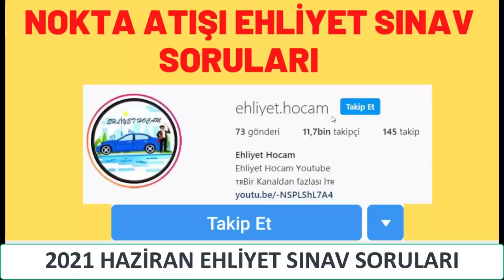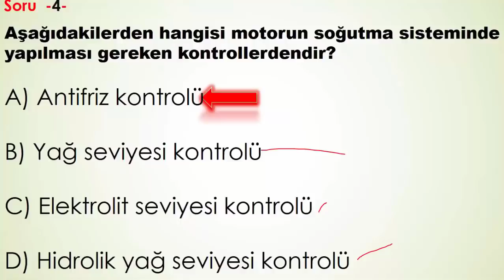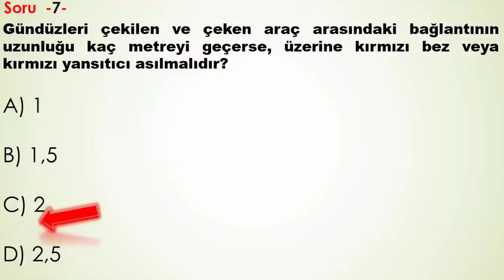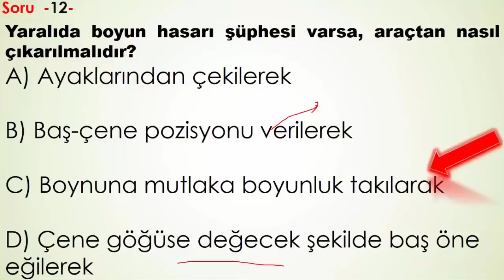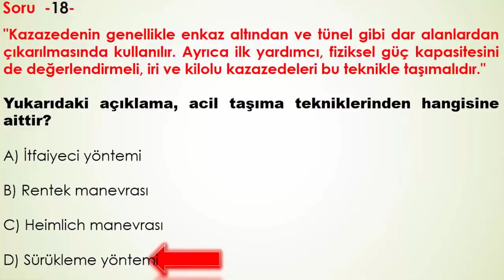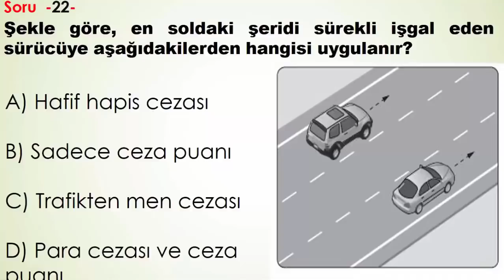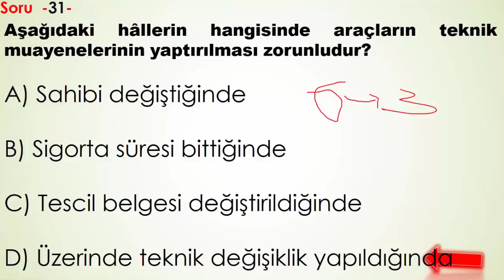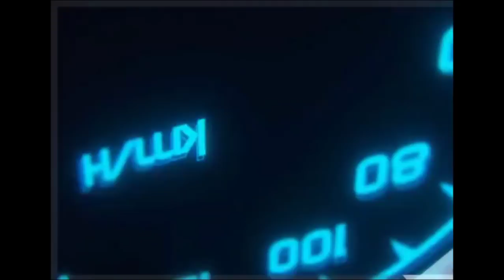SINAV KAZANDIRAN VİDEO / EHLİYET SINAVI HAZIRLIK SORULARI 2021 / EHLİYET SINAV SORULARI 2021/50 SORU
Merhaba Arkadaşlar Ehliyet Hocam kanalı olarak ehliyet sınavına hazırlanan arkadaşlarımıza destek olmak amacıyla kanalımızı kurduk. ehliyet sınav soruları, ehliyet sınav soruları 2021, ehliyet motor dersi, ehliyet ilk yardım dersi , ehliyet harcı yatırma. Ehliyet Hocam Youtube Kanalı gururla sunar. Bizi takip edin. Sınavda en çok soru tutturan kanal.